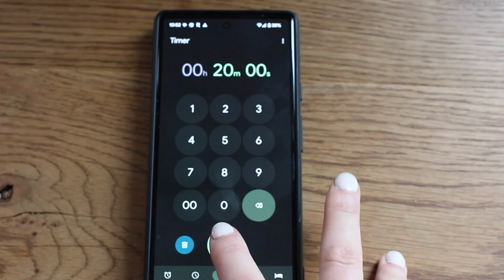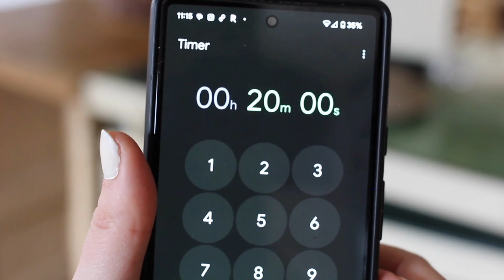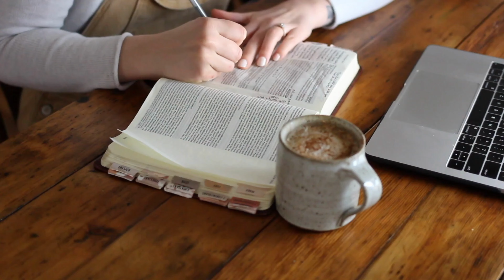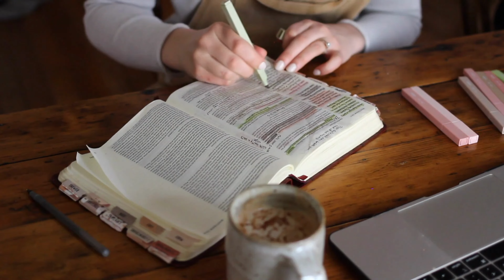Slow Living on a 2 Acre Homestead | Simple Life | Stay at Home Mom | Peaceful Baking Vlog in Spring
Nestled on two and a half acres, our new home awaited us last summer. Though it needed some tender love and care, we poured our hearts into renovating the inside and carving out a slice of paradise outside for our growing family, furry and feathered friends. Since settling in, our humble homestead has become a bustling haven for our 11 chickens and 2 playful goats.

Links:
Journaling Bible
Bible Tabs
Bible Highlighters
Espresso Machine
Brown Overalls
Our Place Pan Set